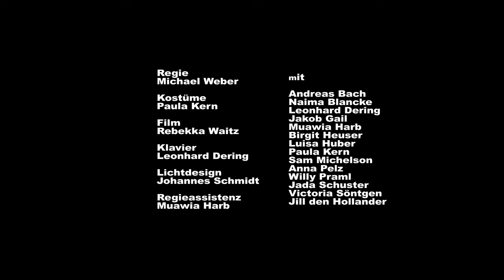Trailer Tschaikowski SCHWANENSEE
Wieder auf dem Spielplan!
Weitererzählen, wem es gefallen hat und gerne wiederkommen. Oder neu entdecken!
Am:
06./ 07./ 08.05.
13./ 14./ 15.05.
19./ 20./ 21.05.
jeweils 20 Uhr.

Trailer: Rebekka Waitz